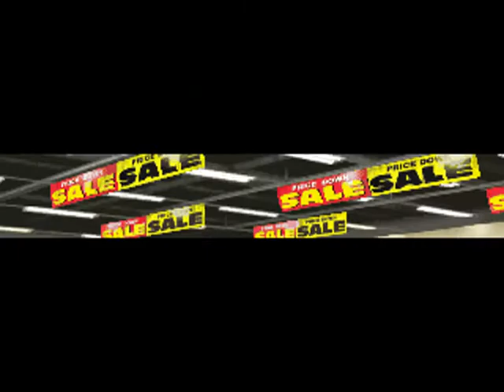Matrimelee: (US) Royshark vs (US) SoulForce - 2020-11-09 21:38:17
(US) Royshark vs (US) SoulForce - 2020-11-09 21:38:17